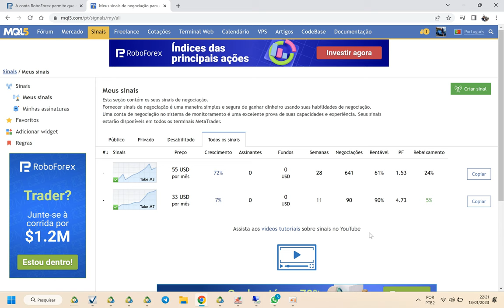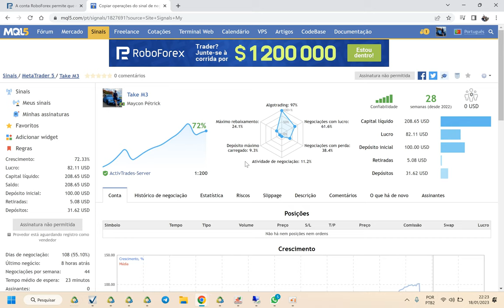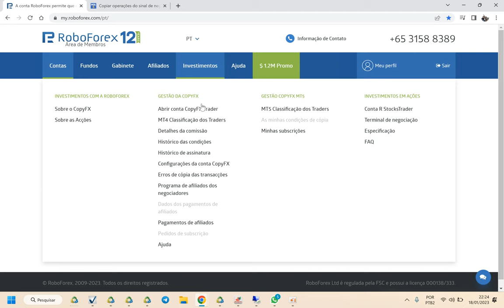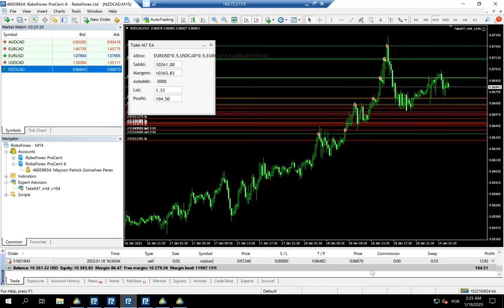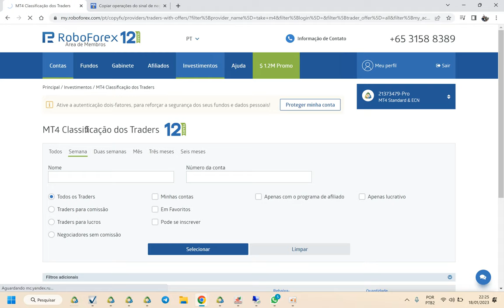COMO SE CADASTRAR NO COPY TRADE PELA CORRETORA ROBOFOREX